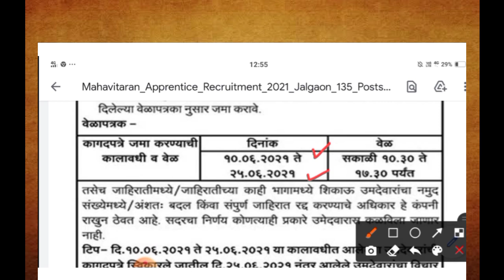महावितरण भरती 2021 | APPRENTICE BHARTI JALGAON | MSEB RECRUITMENT 2021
नमस्कार मित्रांनो,

तर या व्हीडिओ मध्ये आपण जळगाव मध्ये अँप्रेंटिस साठी भरती निघलेली असून त्याबद्दल संपूर्ण माहिती दिलेली आहे.व्हीडिओ पूर्ण बघा.